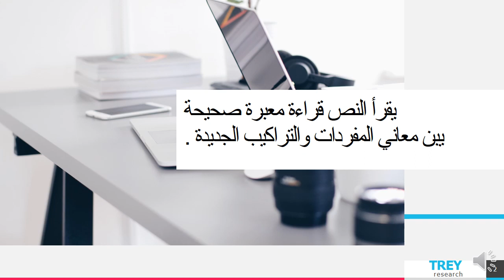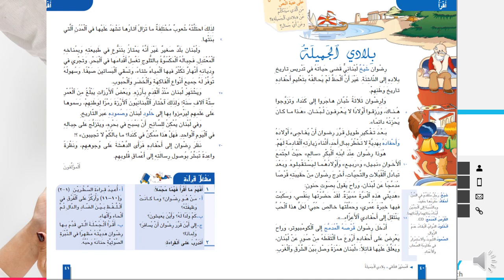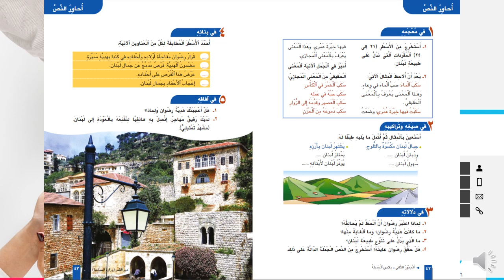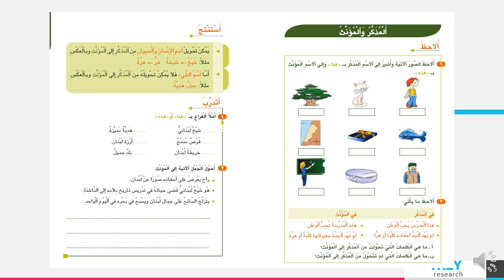الاسبوع الثالث ـ اللغة العربية لغير الناطقين المعلمة هيفاء